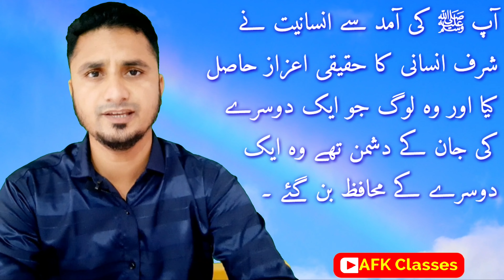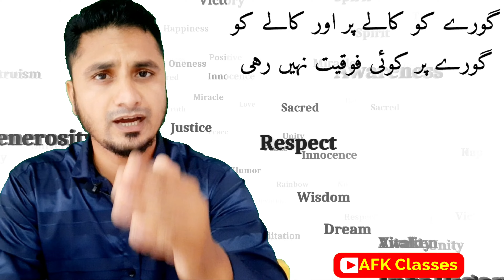Aamad e rasul ﷺ par taqrir bayan | آمدِ رسول پر تقریر بیان | आमद ए रसुल पर बयान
جشنِ آمدِ رسول اللہ صلی اللہ علیہ وسلم پر تقریر ۔
آپ ﷺ کی آمد پر تقریر ۔
جشنِ عید میلاد النبی پر تقریر ۔

Aaqa ki amad par takreer .
Speech on the arrival of the Messenger in urdu .

مُحمّد

presented by AFK Classes .